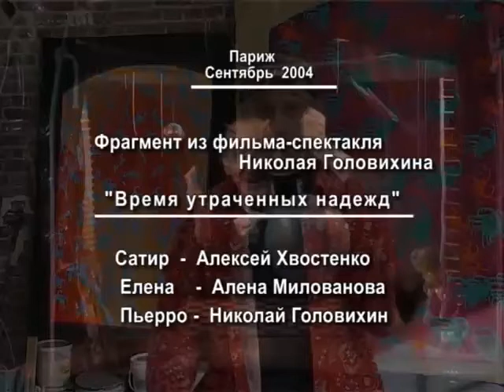Алексей Хвостенко - песня "Добрая душа" из фильма "Хвост..." реж. Николай Головихин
Фрагмент из фильма  "Хвост..." реж. Николай Головихин
Алексей Хвостенко - песня "Добрая душа" ("Фанфары, трубите по мне"